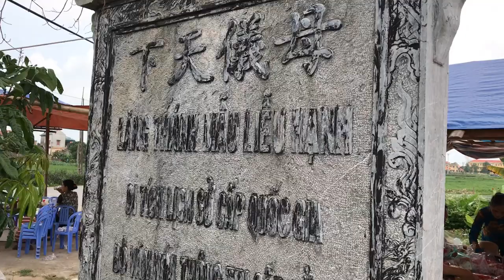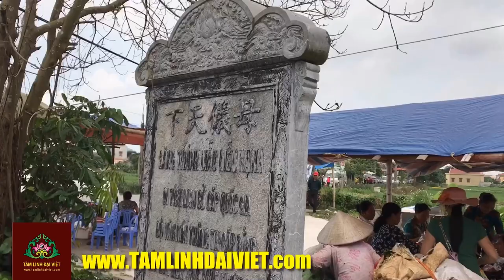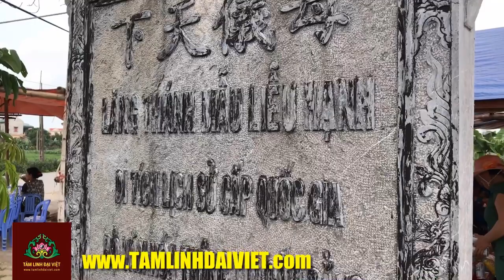Lăng Mộ Thánh Mẫu Liễu Hạnh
Lăng Mộ Thánh Mẫu Liễu Hạnh- Thôn Tiên Hương thuộc quần thể di tích Phủ Giầy
ăng Mộ Thánh Mẫu Liễu Hạnh thuộc địa phận thôn Tiên Hương, xa làng xóm, giữa cánh đồng bát ngát và được xây dựng trên một khu đất cao có diện tích 625m2.
Tìm hiểu về Lăng Liễu Hạnh
Theo sách cũ ghi lại, năm 1937, người trẩy hội Phủ Giầy được biết tin vua Bảo Đại lấy vợ lâu không có con, bà hoàng hậu (theo đạo Thiên chúa) đến cầu khấn ở đền Sòng, đã được Thánh Mẫu ban cho hoàng tử Bảo Long. Thánh Mẫu báo mộng cho biết mộ của Mẫu ở ngôi Miếu (xứ Cây Đa, Phủ Giầy). Năm 1938, để trả ơn Mẫu, vua Bảo Đại đã cho “Hội Xuân Kinh” triều đình Huế khởi công xây dựng khu Lăng Mẫu toàn bằng đá xanh và đá hồng.

Lăng mộ năm vòng tường hình vuông, cạnh ngoài 24m. Mỗi vòng tường đều có bốn cửa quay về bốn phía. Cửa chính của Lăng quay về hướng Tây. Các cửa đều có trụ cổng, trên đặt bông sen chúm nở bằng đá hồng. Năm vòng tường cao dần vào phía trong, tạo thành những bậc thang ở các cửa. Mỗi lớp tường cách nhau 0,4m. Bốn góc của các lớp tường vây quanh và hai bên cửa đều đặt trụ vuông, đỉnh trụ tạo nụ sen, khiến cho toàn lăng có 60 búp sen lô nhô cao dần trống như một hồ sen (đặc biệt sau những trận mưa, những búp sen này hồng rực lên, trông rất đẹp mắt).

Nhìn từ ngoài vào, mỗi mặt tường có bốn cột đồng trụ vuông cao bằng nhau: hai cột chính lối lên xuống có khắc câu đối ở ba mặt, hai cột phía ngoài có câu đối ở hai mặt. Toàn bộ tường, nền được trang trí nhiều hình khác nhau: hoặc chấn song, đá liệt, chữ thọ hay cẩm quy, khắc nổi chữ vạn.

Lớp tường ngoài cùng là những trụ đá vuông gắn vào nhau rất thoáng. Các lớp tường trong là những mảnh đá liền được chạm hai mặt, lớp thứ tư chạm nổi họa tiết vòng tròn, chuỗi hạt, lớp thứ năm tiếp giáp với phần mộ là các chấn song chạy quanh vòng tường làm theo kiểu ống hương.

Lăng mộ ở vị trí trên cùng, hình bát giác mỗi cạnh xấp xỉ 1,05m. Xung quanh mộ có đường chỉ viền tạo núm “vú” như 168 bông hoa li ti quanh mộ mà dân gian vẫn cho là “bầu sữa mẹ”. Bốn mặt mộ hướng ra bốn cửa đều có bát nhang.

Nằm ở phía Nam có hai nhà bia cũng được làm bằng đá xanh, là nơi đặt bàn thờ Bà Chúa Liễu và văn bia ca ngợi công đức: